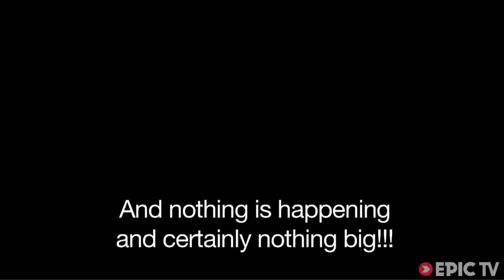Dream Pitch Climbing, Patagonian Stemming | The Whistler, the Wizard & the Raccoon, Ep. 6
The best granite on the planet has a few Frenchmen on it - and they're enjoying the hell out of this world-class climbing.

'Great things are done when men and mountains meet;  This is not done by jostling in the street.' - William Blake

The boys find their dream pitch: extremely hard technical climbing on possibly some of the best granite there is. This is why they came to climb in Patagonia, and they'll never forget it.

Director: Sean Villanueva O'Driscoll
Producer: Sean Villanueva O'Driscoll
Athletes: Stephane Hanssens, Merlin DIdier, Sean Villanueva O'Driscoll